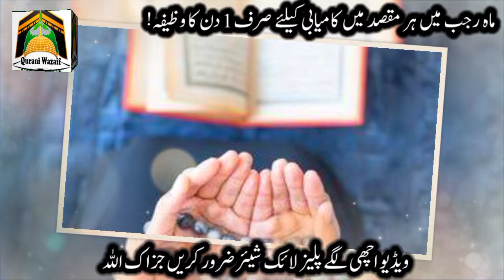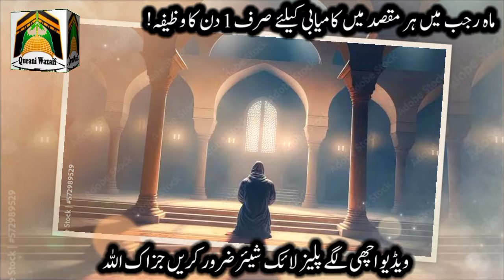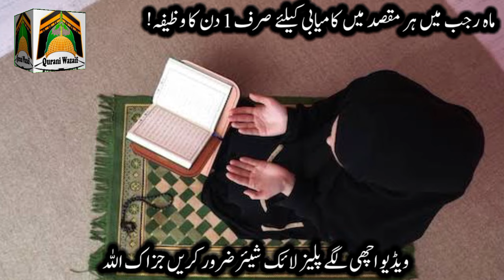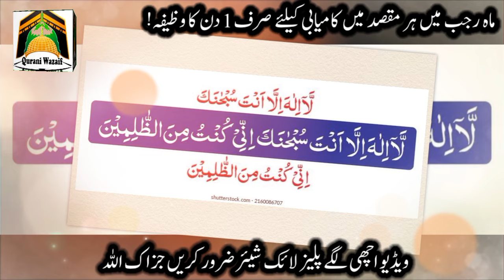Mahe Rajab Mein Sirf Aik Din Ka Wazifa For Any Hajat ! InshaAllah Aapka Har Maqsad Pura Hojaeiga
Asslamualikum!

This is Powerful Wazifa For Any Hajat. Mahe Rajab 2024 Mein Har Hajat Puri Hone Ke Liya Powerful Wazifa. Qurani Wazaif Channel